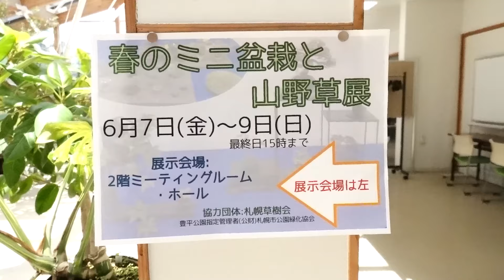春のミニ盆栽と山野草展 2024年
札幌草樹会が盆栽の展示会を豊平緑のセンターで開催した。